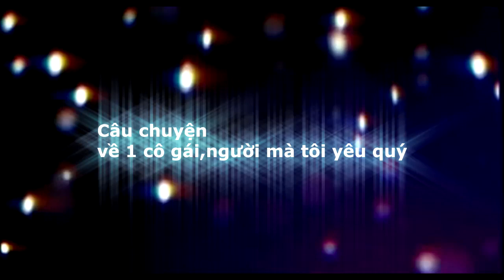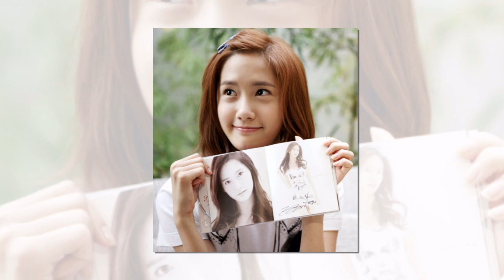Im Yoona YOU ARE FANTASTIC !!! [HAPPY BIRTHDAY MY LOVE 30-5-2012]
HAPPY BIRTHDAY YOONA !!!
BEST WISH FOR YOU ! KEEP HEALTHY MY DEER !
LOVE RAIN CỦA YOONA THẬT SỰ TUYỆT VỜI ! NHỮNG ĐIỀU MÀ YOONA LÀM ĐỀU TUYỆT VỜI !
VÀ YOONA LÀ 1 CÔ GÁI TUYỆT VỜI ! FANTASTIC YOONA !!!♥
Song This Is Me - Demi Lovato
It Fantastic - Girls Generation Tiffany-Jessica-Seohyun
COPYRIGHT SM ENTERTAINMENT & DEMI LOVATO